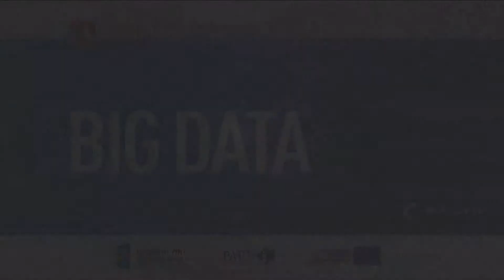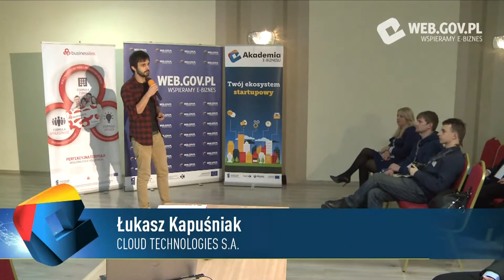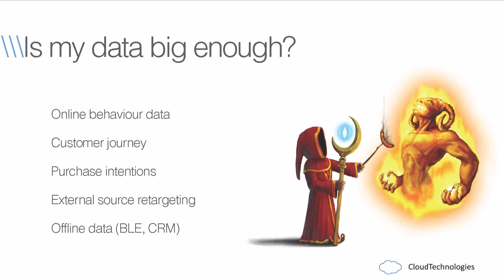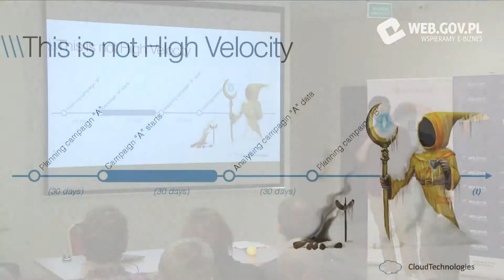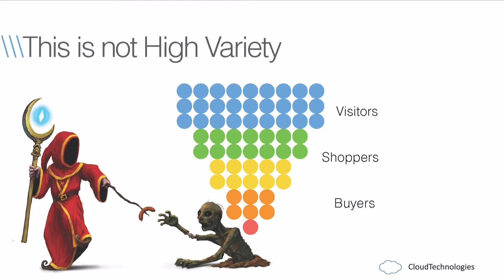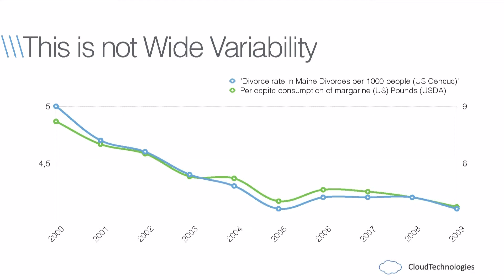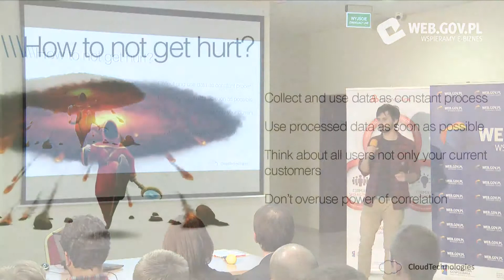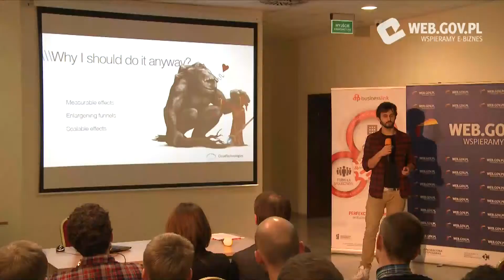Łukasz Kapuśniak (Cloud Technologies) Do czego służy BigData?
Do czego służy BigData, gdzie jest wykorzystywane i jak zyskało popularności w ciągu ostatnich 3 lat?
Lublin 21 listopada 2014, Konferencja Big Data w ramach Akademii e-Biznesu